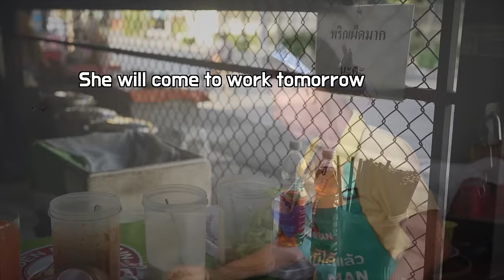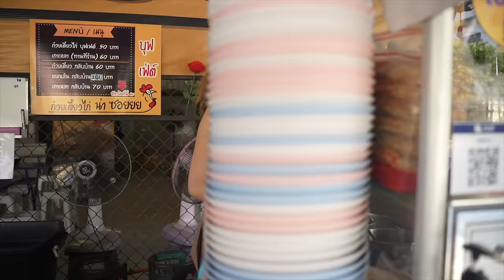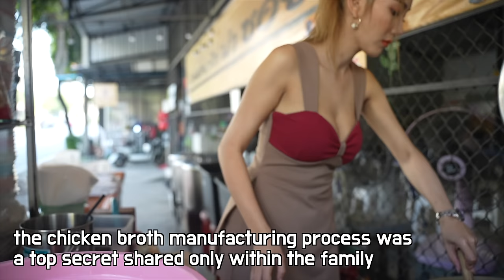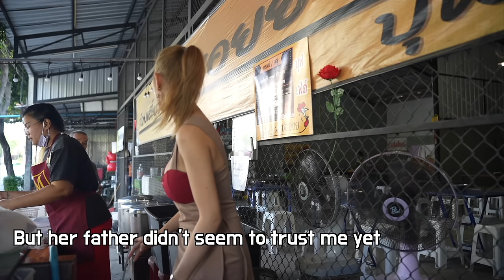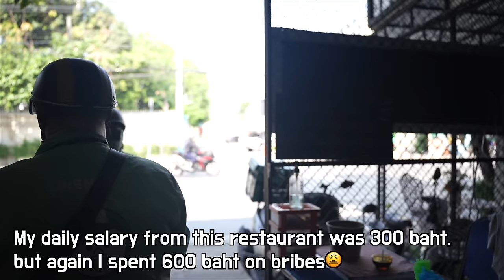To win the love of a Stunning Thai girl, I bribed her family